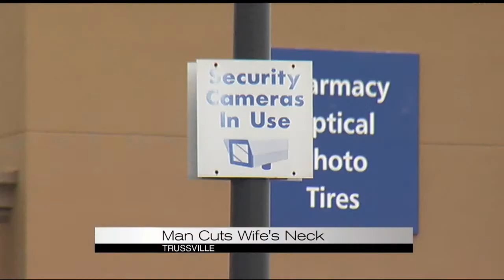Pinson man cuts wife's neck, charged with domestic violence